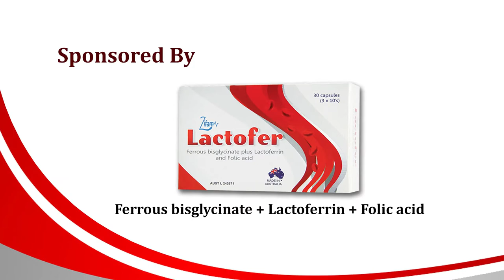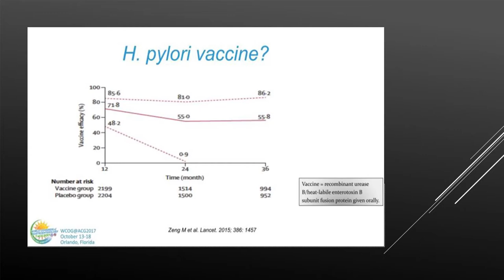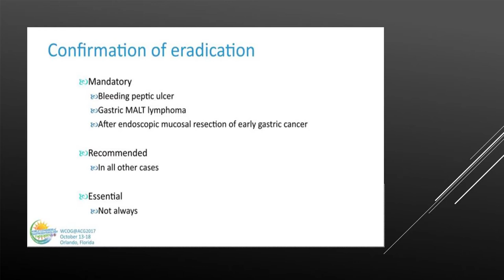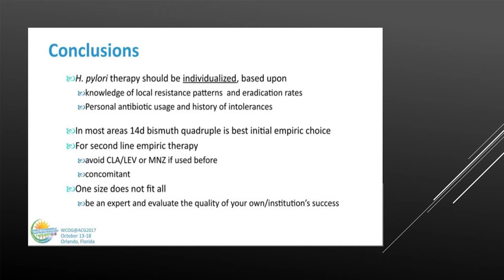The Gastroenterology Updates 2017 (Episode_10)